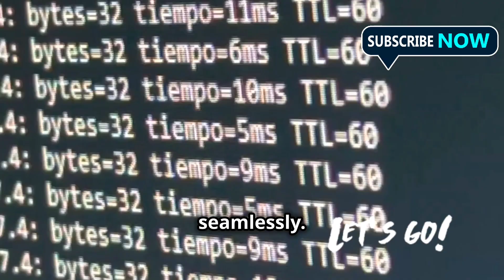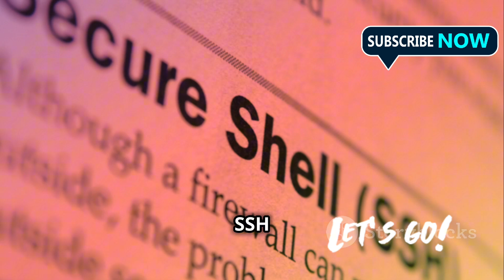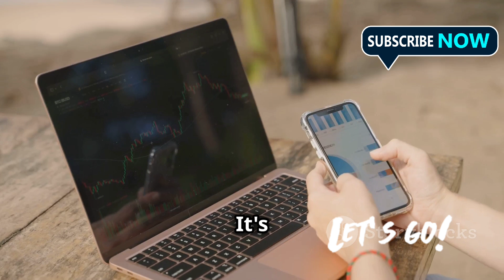Network Protocols Explained? Understanding TCP/IP, DNS, DHCP, HTTP, SMTP, FTP, UDP Protocol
Unlock the mysteries of Network Protocols in our animated short film, "Understanding Network Protocols: TCP/IP, HTTP, SMTP, and More!" 🚀 Dive into the essential rules and conventions that enable seamless communication between devices on the internet. Explore key protocols like TCP/IP, HTTP, SMTP, FTP, POP, IMAP, PPP, and UDP, and discover how they power everyday tasks from browsing websites to sending emails.

Through engaging visuals and clear explanations, this 5-minute film breaks down complex concepts into bite-sized pieces, making it perfect for tech enthusiasts and beginners alike.

Keyowrds:
Network Protocols Explained
What is TCP/IP Protocol?
DNS Protocol Basics
How DHCP Works in Networking
Understanding HTTP Protocol
SMTP Email Protocol Explained
FTP File Transfer Protocol Guide
UDP vs TCP: Key Differences
Types of Network Protocols
Networking Protocols for Beginners
Introduction to Network Communication Protocols
What is UDP Protocol in Networking?
Understanding the Role of DNS in Networking
Networking Protocols: TCP/IP, UDP, DNS, HTTP, SMTP
How TCP/IP Protocol Supports Internet Communication
OUTLINE:

00:00:00 Intro
00:00:33 The Dynamic Duo
00:01:12 Surfing the Web Securely
00:01:50 Email's Unsung Hero
00:02:16 The File Transfer Specialist
00:02:52 Download and Go!
00:03:18 Email Synced Across Devices
00:03:43 Direct Connections and Dial-Up Nostalgia
00:04:04 The Need for Speed!
00:04:30 Outro